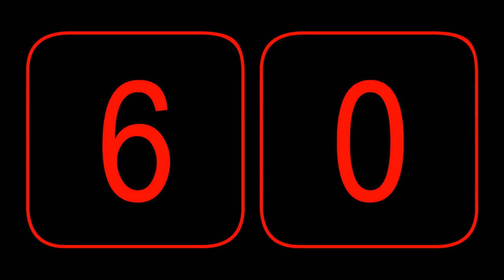Drug Minute: About Enrique "Kiki" Camarena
Our ninth and final Drug Minute video for the 2018 Red Ribbon Week campaign.  This one is to honor the memory of Kiki Camarena, the reason we celebrate Red Ribbon Week.

This episode is presented by YM/LCpl Meserve and edited by YM/Pvt Waldron.